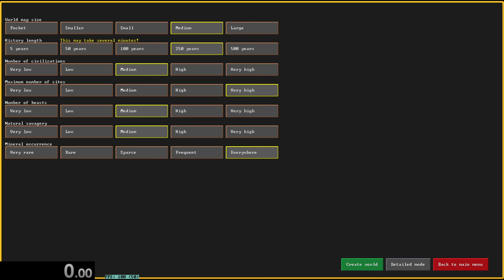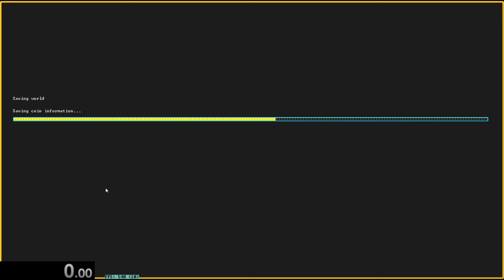Matchbells - Dwarf Fortress Metropolis% Speedrun (previous) WR! Final Time 4:14:27 - no commentary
Well would you look at that? I just cut the record in half.

Previous record (and only run submitted) for the metropolis% category on the Steam version was by jade_orb, at 8:23:12. So here's my run that comes in at 4:14:27! Measured from when gameplay starts to when the UI reads "Metropolis" in the top-left corner.

I bet this could be improved upon, but I'm pretty happy! This is the culmination of everything I've learned about this game over the last year. If you want to see the start of this journey, check out my "Faceearths" playlist. This is basically just an optimized descendant of that fortress!

0:00:00 world generation
0:18:33 embarking
0:29:40 the run